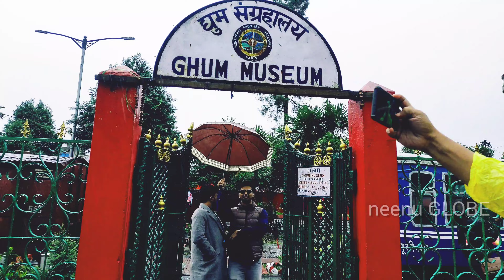ഡാർജിലിങ് ടോയ് ട്രെയിൻ,toytrain darjeeling highest railway station